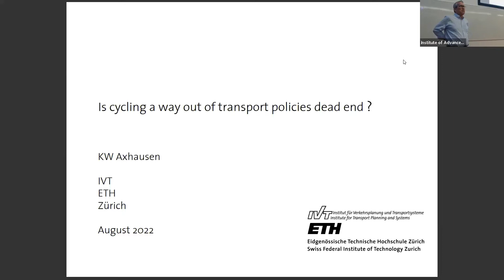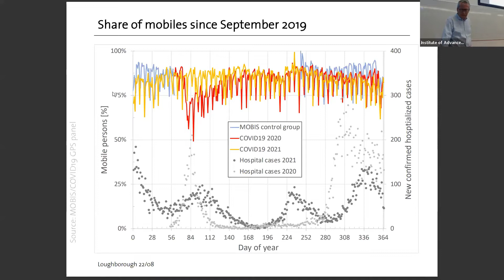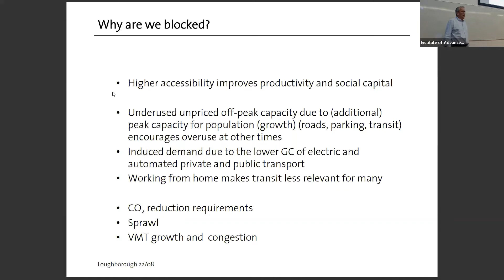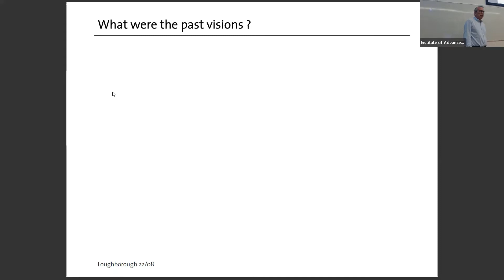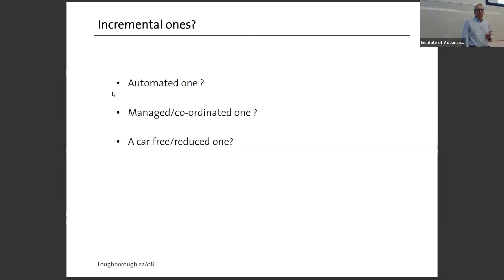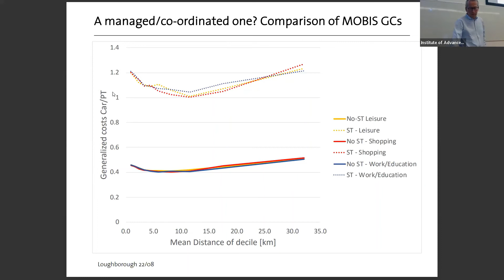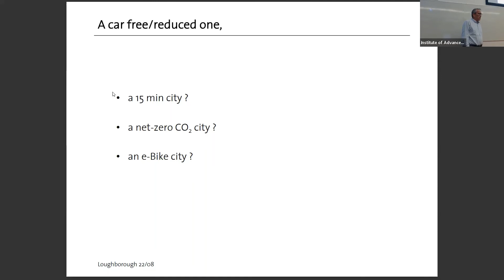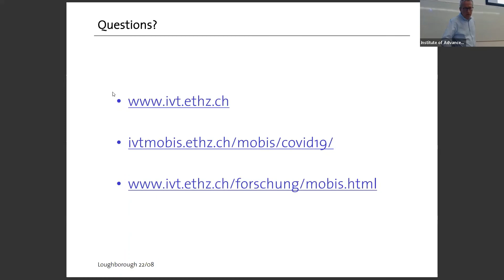Professor Kay Axhausen - Is cycling a way out of transport policies' dead end?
For the IAS Annual Theme 'AI: Facts, Fictions, Futures', in the event "AI and Smart Mobility", IAS Visiting Fellow Professor Kay Axhausen delivers his talk "Is cycling a way out of transport policies' dead end?"

Bicycles and e-bikes, in particular, are competitors for the car, but also public transport in urban areas. The limited amount of road space now made available to them and the generally sorry maintenance of the generally limited amount of dedicated facilities make them unattractive for a large share of the population. The high historical usage of the cycle tells us, that there is no law of nature behind the currently low shares.
Transport policy has to guide the transport system to a net zero future by 2050, i.e. removing the about 30% share of CO2 due to the transport sector. It should also continue to increase (maintain) the accessibility levels fairly. All major policy levers have known downsides, which make them hard to impossible to implement: Urban road building is both expensive and invites unwanted modal shifts; all pricing alternatives (road use, congestion charging, parking, transit peak pricing) are too unpopular to implement unless special circumstances prevail; electric cars are helpful, but still produce too much CO2 in either production or use; automated cars are likely to produce so much additional travel, that the net balance might be negative, as more persons can drive in these cheap to use and comfortable vehicles. Small public transport vehicles (4-8 seaters) for on-demand and pooled services are generally uneconomical away from rare concentrated demands, such as a train arrival, low private car ownership, or a group of friends travelling together.
In this dead end it is necessary to envision positive futures. The IVT is currently testing a scenario where cycles and other slow modes are allocated 50% of the existing road space to make it a safe and comfortable option. We will check all of the technical constraints, especially due to transit, and assess the required behavioural changes. The e-bike-city is intended to be the focus of discussion to move the discussion towards a new starting point for the necessary changes.